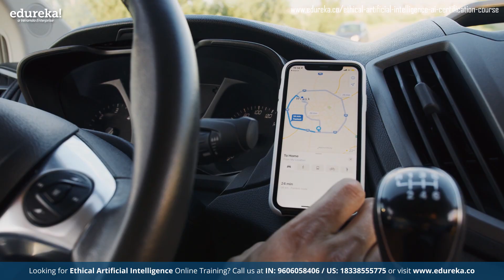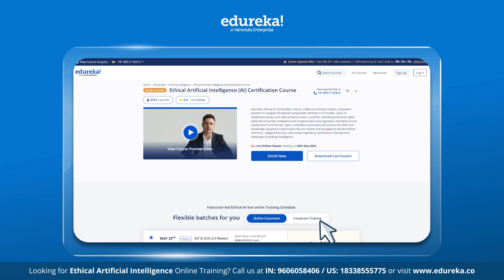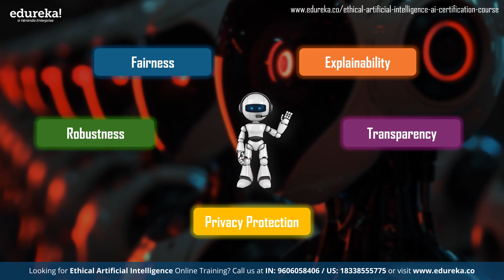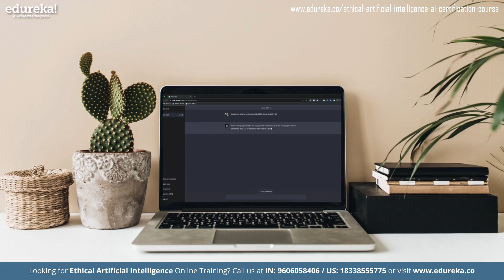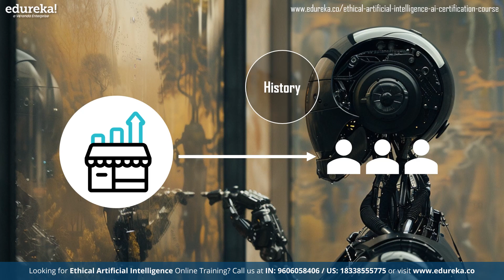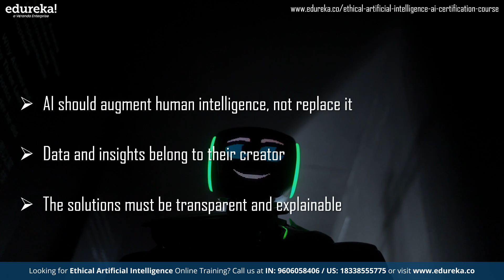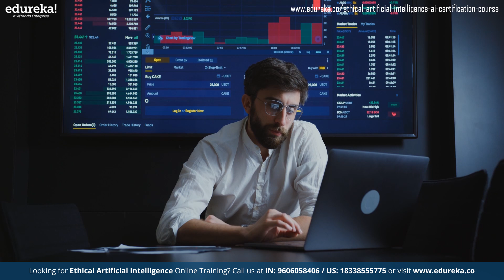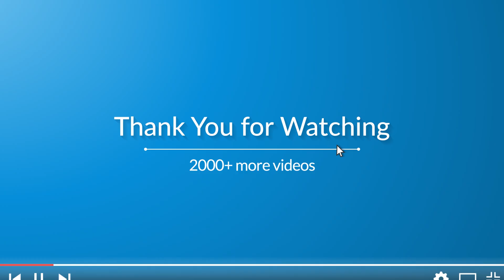What Is AI Ethics | AI Ethics Foundation | How to Implement AI Ethics | Edureka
This video on ""What is AI Ethics"" explains why it's important for artificial intelligence (AI) to be ethical and unbiased as it becomes more integrated into our daily lives through virtual assistants, navigation apps, healthcare tools, and more. AI systems can sometimes amplify societal biases and make unfair decisions that negatively impact people if not designed carefully. The video discusses five key principles for building trustworthy AI: fairness, transparency, security, privacy protection, and the ability to explain how AI makes decisions. It provides tips for companies to ensure their AI operates ethically, like establishing clear guidelines, assessing risks, implementing rules and monitoring tools, and using open-source tools to reduce bias. Overall, the video highlights the growing need for AI ethics as AI use increases.

✅ 00:00 - Introduction to AI Ethics
✅ 01:52 - What is AI Ethics?
✅ 03:21 - How can we build Trustworthy AI Models?
✅ 05:55 - How to Establish Ethical Boundaries?
✅ 08:37 - Conclusion"

What is Ethical Artificial Intelligence (AI)?‎

Ethical Artificial Intelligence (AI) refers to the development, deployment, and use of AI systems in a manner that prioritizes ethical considerations and aligns with principles of fairness, transparency, accountability, and societal well-being.

What kinds of jobs can you get with Ethical Artificial Intelligence (AI) certification course skills?‎

Here are some potential job roles that you apply with the skills gained through this course:
Senior AI Engineer
AI Delivery manager
AI Research Scientist
Software Engineer (AI/ML)
Conversational AI Developer
AI Product Manager

Will I get placement assistance after completing this Ethical Artificial Intelligence (AI) certification Course?

To help you in this endeavor, we have added a resume builder tool to your LMS. Now, you will be able to create a winning resume in just 3 easy steps. You will have unlimited access to use these templates across different roles and designations. All you need to do is, log in to your LMS and click on the ""create your resume"" option.